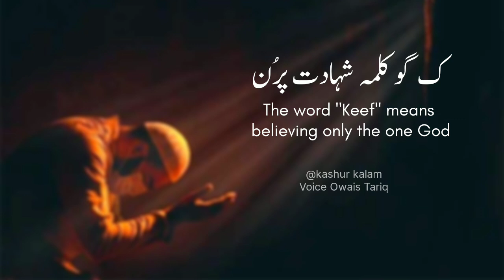Kalam e Sheikh ul Aalam R.A Status | Kashmiri Poetry Whatsapp Status | Owais Tariq